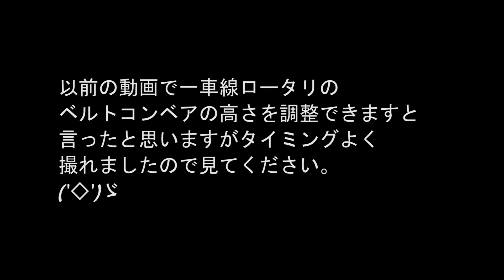一般国道40号稚内市稚内道路維持除雪外一連工事20180118①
錦産業株式会社
ロータリベルコン①